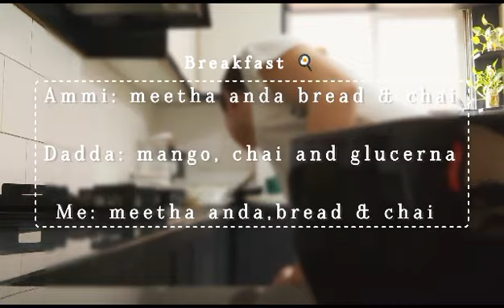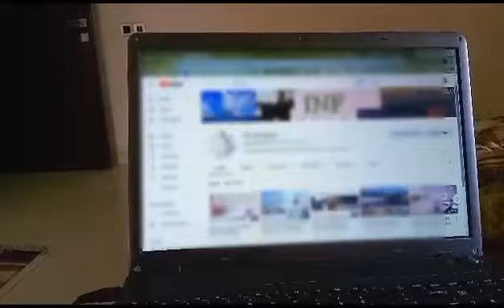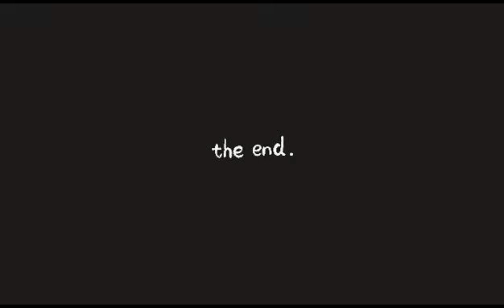INF Notebook| MDCAT prep| Baqra eid2023 | vlog 7